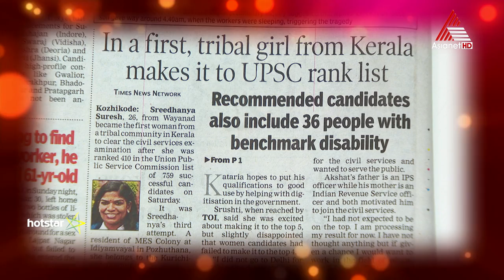കാടിന്റെ കല്ലോലിനിമാരുടെ വിജയത്തിളക്കം.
Neelakkuyil || Serial || Today at 7:30 PM || Asianet